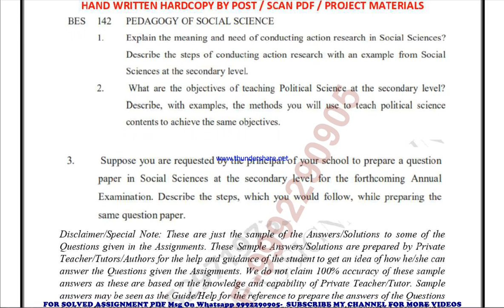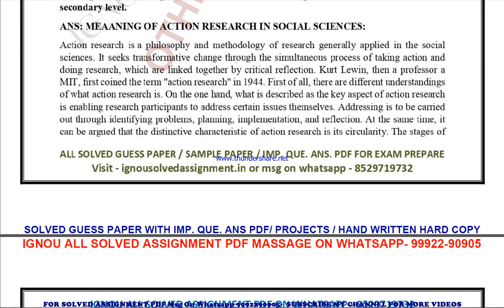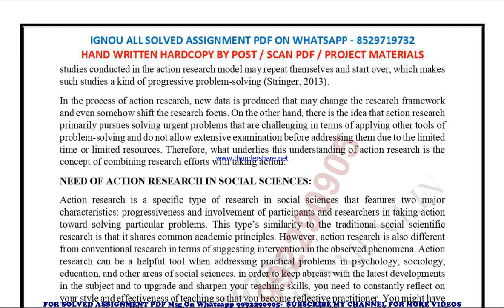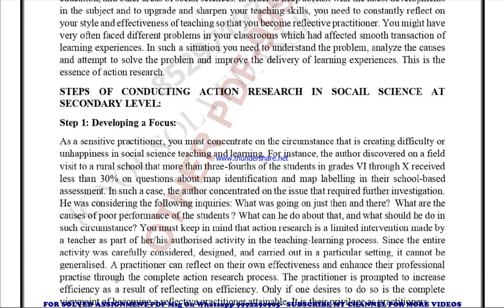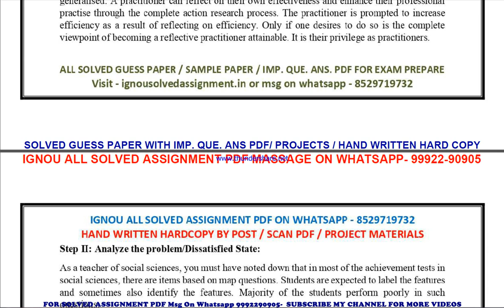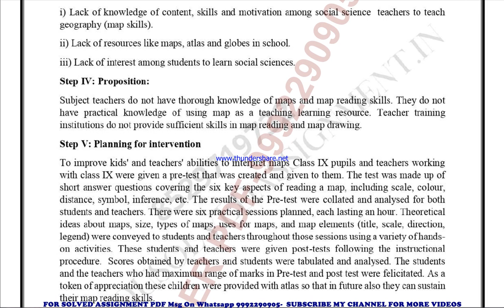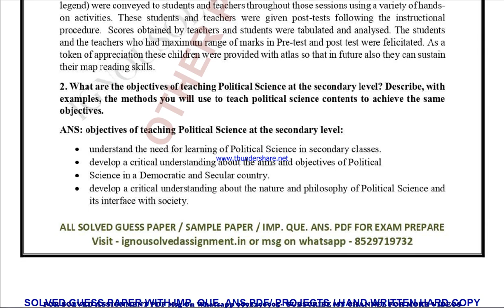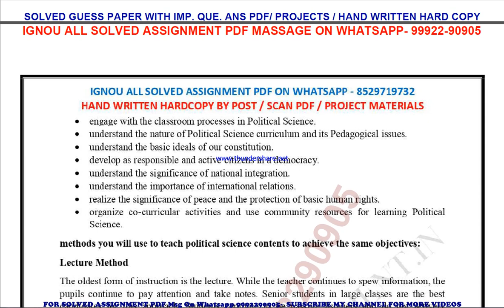bes 142 solved assignment 2022-23 in english | bes 142 2023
price-
bag-30rs

bes 142 solved assignment ignou exam preparation ignou exam
bes 142 exam how to study for ignou,
exam bes 142 exam preparation preparation for,
gnou exams bes 142,
 ignou bes 142 exam preparation,